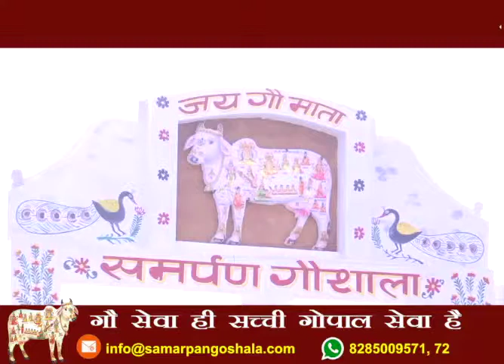जन्मदिवस के उपलक्ष्य में समर्पण गौशाला में शिव अभिषेक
श्रीमती मेघा गुप्ता जी, धर्मपत्नी श्री निखिल गुप्ता जी ( निवासी कैलिफोर्निया, अमेरिका ) के जन्मदिवस के उपलक्ष्य में समर्पण गौशाला में शिव अभिषेक, हवन, एवं रोटी सेवा।

गौ माता को आजीवन रोटी खिलायें और पुण्य कमाएं !
आजीवन रोटी सेवा सहयोग राशि - 21000/- मात्र
Canada: Harish Naik: 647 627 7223